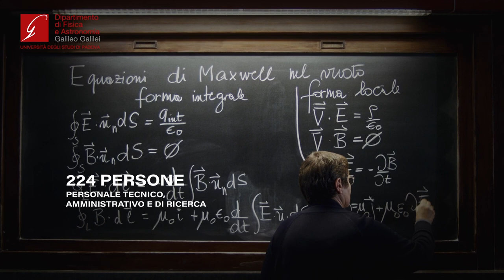VIDEO ITALIANO DIPARTIMENTO DI FISICA E ASTRONOMIA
Il Dipartimento di Fisica e Astronomia rappresenta un centro di eccellenza in grado di affrontare le sfide più ardite in tutti i campi di ricerca della Fisica, dell'Astronomia e dell'Astrofisica. In ambito nazionale e internazionale il Dipartimento di Fisica e Astronomia si presenta senza dubbio come
uno dei più attrezzati poli di didattica e di ricerca del settore, con strumentazioni e laboratori di avanguardia e di consolidata tradizione.